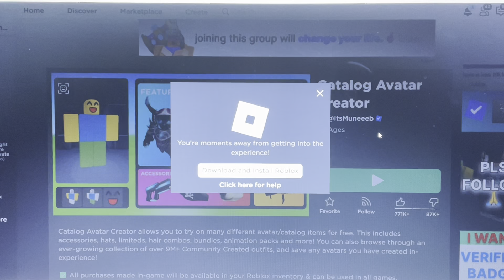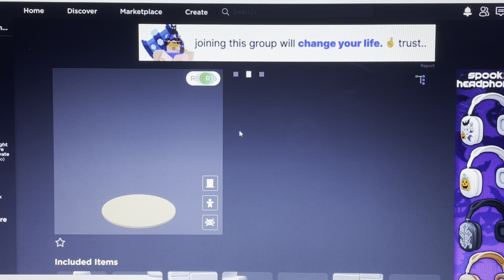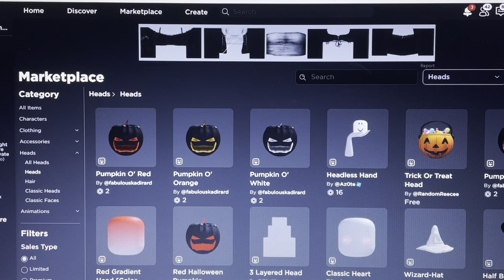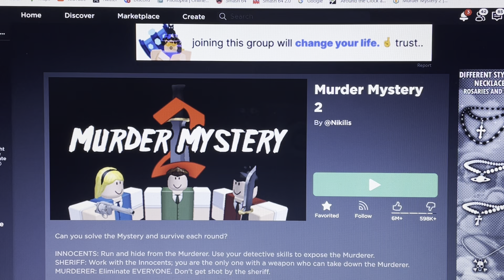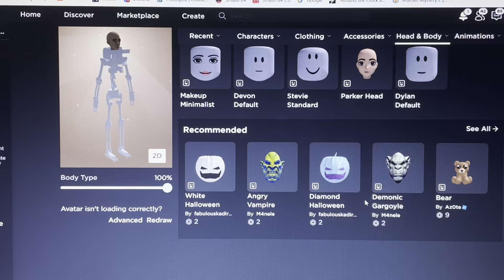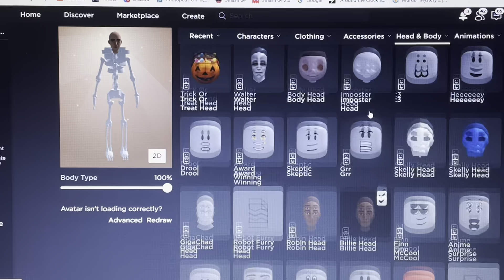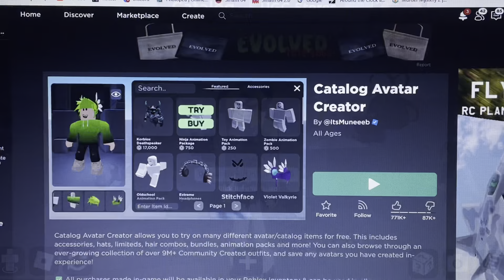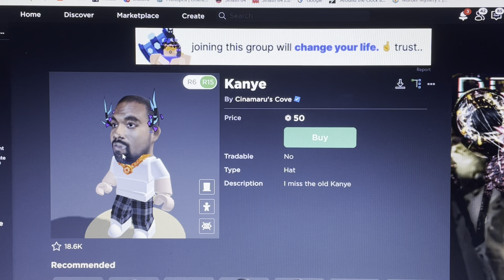ROBLOX FACE TRACKING GOT WORSE